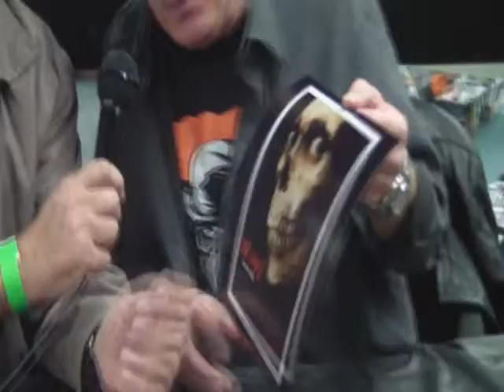Horror Fest Kalamazoo Take 2